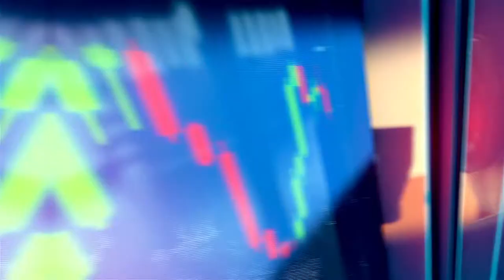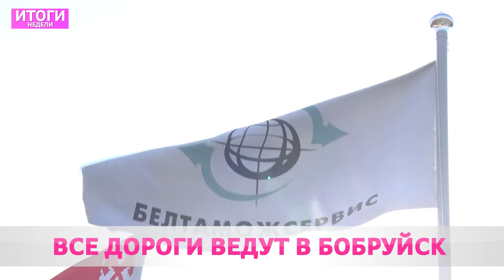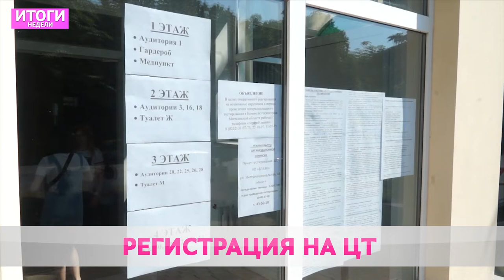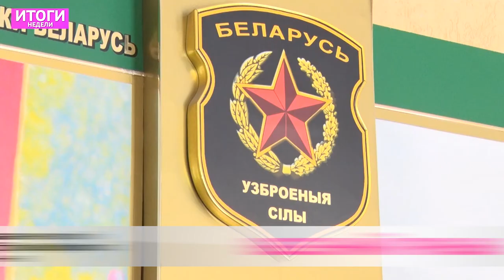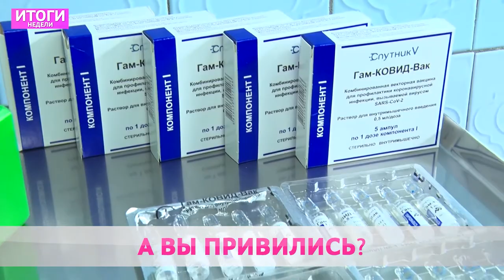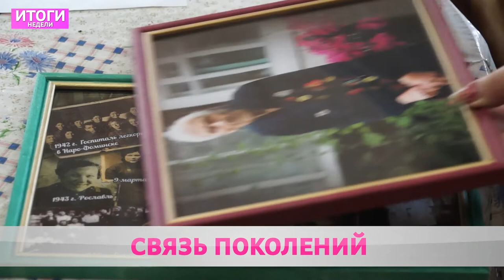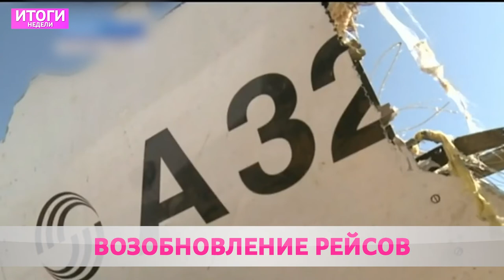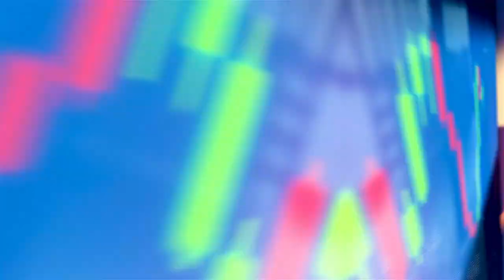Итоги Недели 01 05 2021